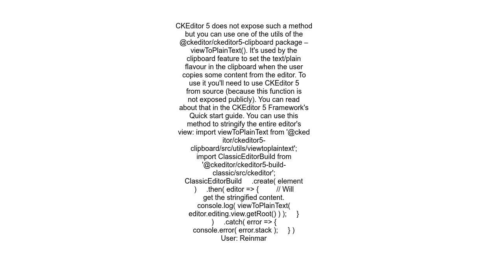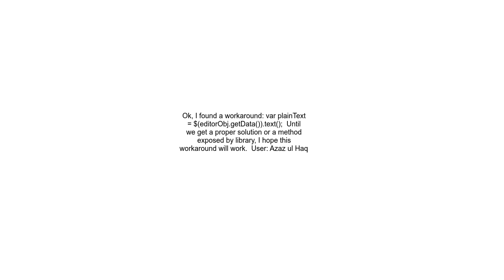CKEditor5 Get Plain Text